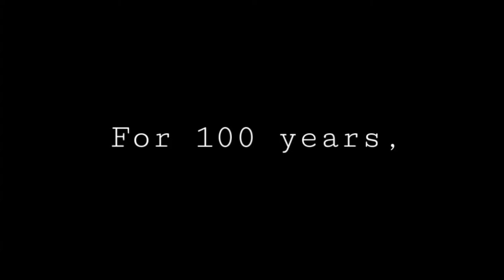Jesuit vs Holy Cross 2022 Trailer